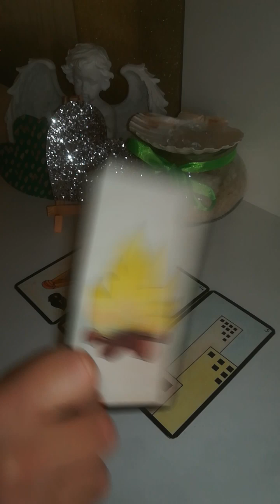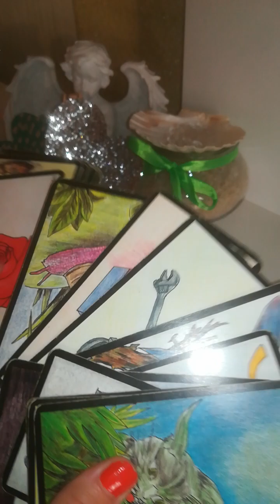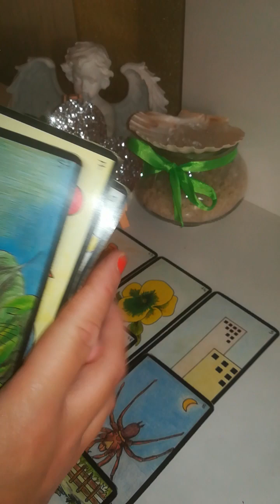16/06 PROF HARMONIE projet en cours/ bénédiction sortir dernier blocage/ accélération transformation